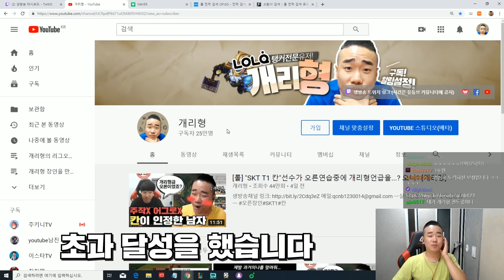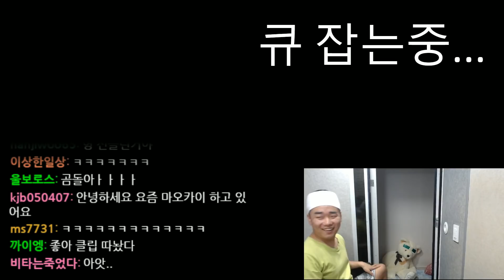[롤] 유튜브 25만축하기념 "역대급미션" 한게임에 xx만원을 번다고..?!? [개리형]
ㅡ실력방송이 아닌 재미난방송ㅡ